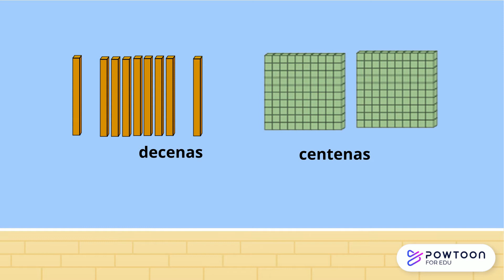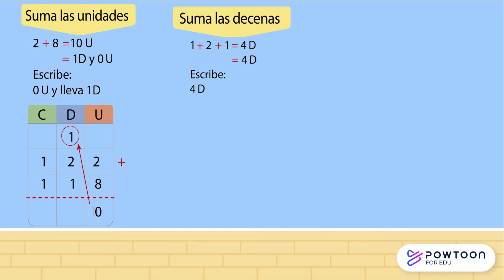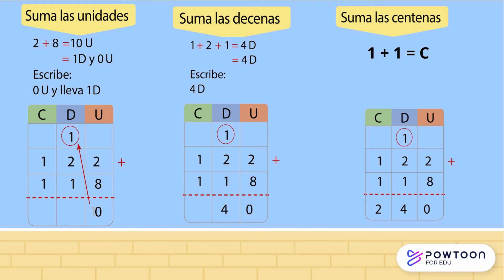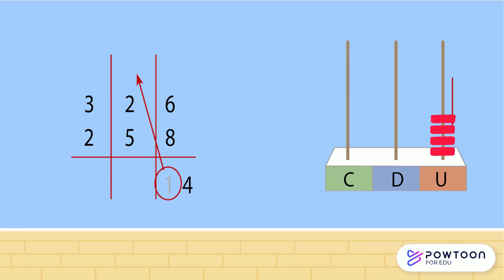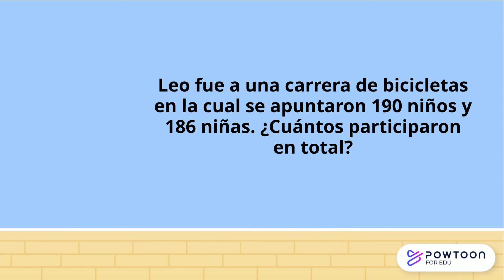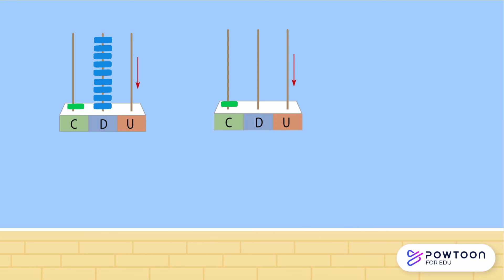Suma con canje hasta 599 2grado